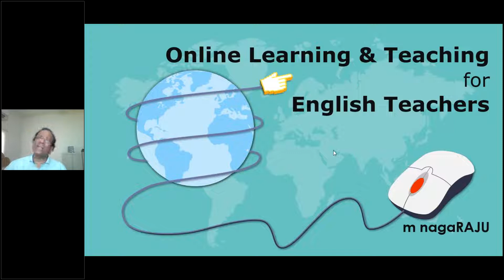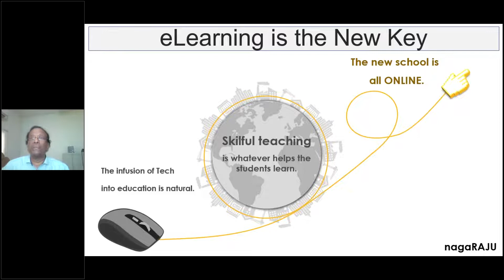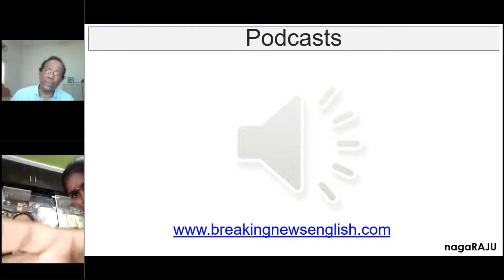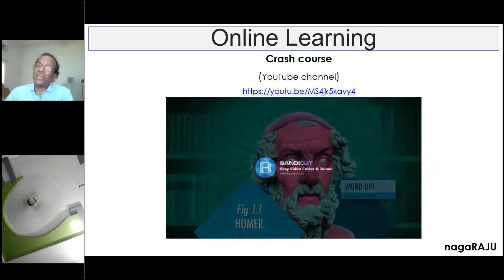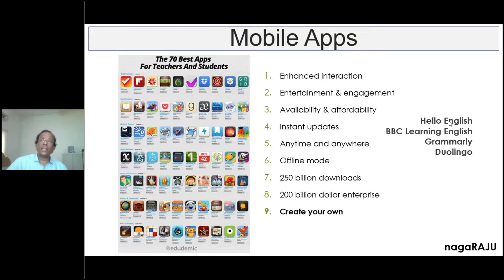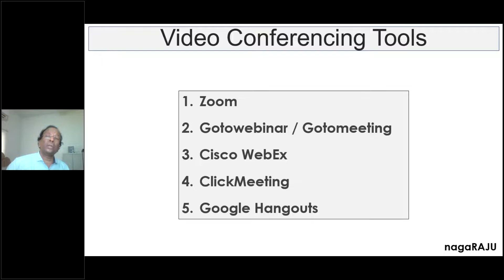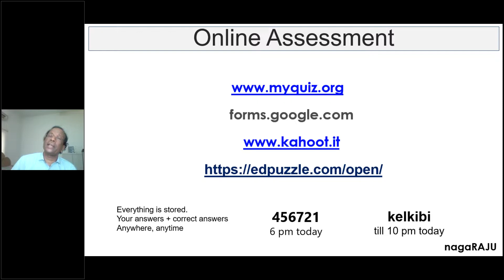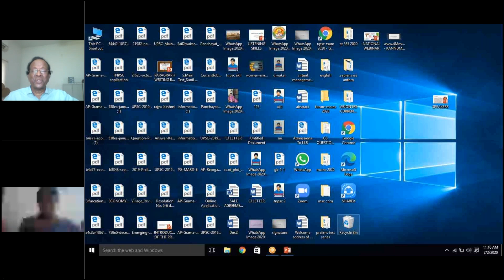Technology for Teachers for the pandemic Times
delivered at a faculty development program organized by Government Degree College, Kuppam.